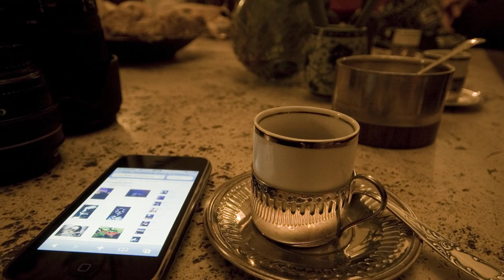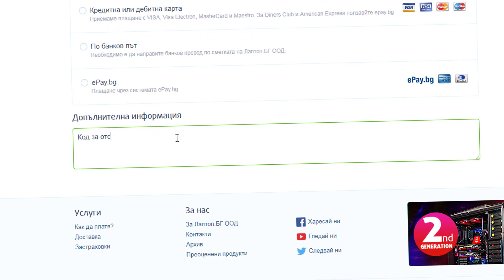НОНСТОП ДИСКО ЕКСПЕРИМЕНТ ft. KRISKO, TITA, ALISIA и др...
●АКО НЕ ПОНАСЯТЕ ЧАЛГА, ТОЗИ КЛИП НЕ Е ЗА ВАС...
►1000 ХАРЕСВАНИЯ МОЖЕМ ЛИ?
ПОСЕТЕТЕ И АКО ИЗПОЛЗВАТЕ ПРОМО КОД "Kobi" ЩЕ ОЗНАЧАВА МНОГО!

•Моля Оценете и Коментирайте Клипа =) МЕРСИ!
( ͡° ͜ʖ ͡°) ЧАО ( ͡° ͜ʖ ͡°)